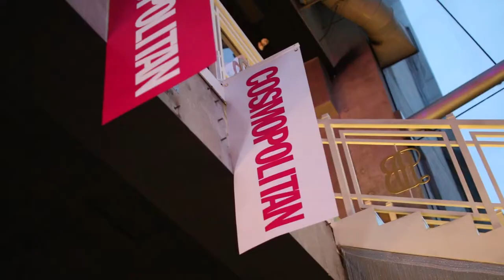[파티룩]코스모폴리탄 베스트 블로거 COSMOPOLITAN BLOGAWARDS 16_PARTYLOOK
RekayStyle was honored as BEST BLOGGER of 2016 by fashion magazine COSMOPOLITAN!!
I really want to thank you for all the support!

WHAT I WAS WEARING:
BEADING Jacket/ VINTAGE
BLOUSE/ TOPSHOP
BLACK SKIRT/ NASTYGAL
BAG ON WAIST/ CHLOE
LACEUP BOOTIE/ STEVE MADDEN
SCARF ON NECK & HAIR/ ROCKINS